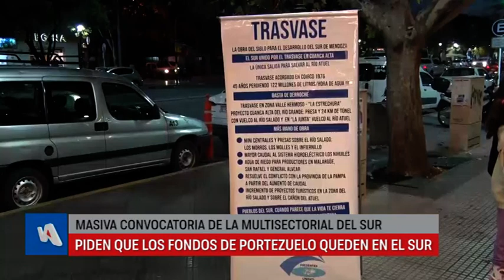MASIVA CONVOCATORIA POR FONDOS DE PORTEZUELO EN SAN RAFAEL (PARTE 2)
Empresarios, ciudadanos y entidades del sur provincial encabezaron una asamblea popular en el Teatro Roma en la que se reforzó el mensaje para que los 1.023 millones de dólares sean invertidos enteramente en el Sur.